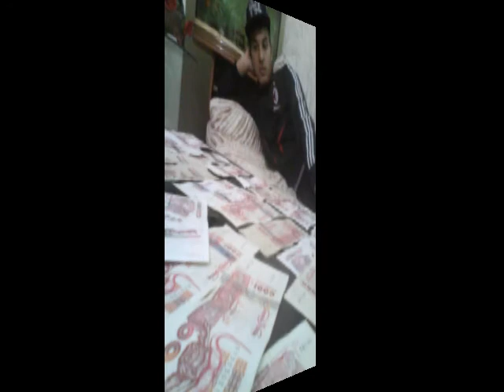WALID MCO 31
BY YASSINHO ISLAMO